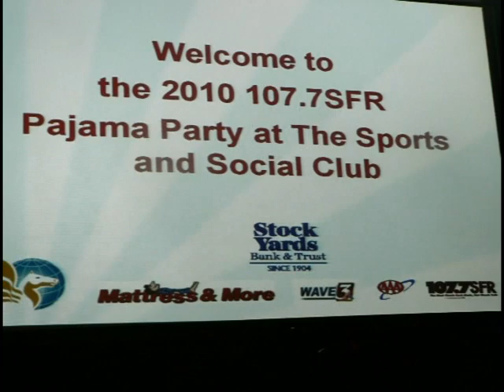Cox Media Group Louisville Spring '10